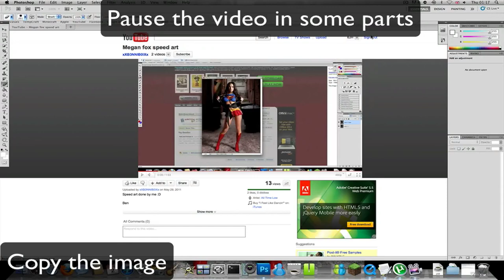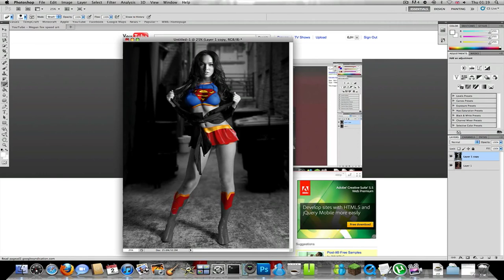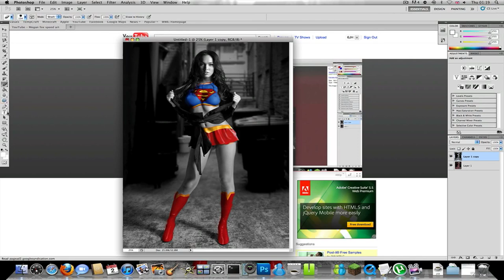Photoshop Tutorials | Megan Fox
Follow the text on the screen i didn't do a voice because it was 1:00am and i was too tired :)